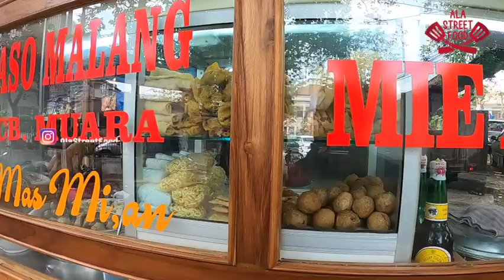BAKSO MALANG DAN MIE AYAM INI UDH BUKA 6 CABANG, KAMU HARUS COBA!!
Indonesia Street Food - Bakso Malang Muara Mas Mi'an

Harga : Rp. 1500,- sampai Rp. 6.000,- per biji
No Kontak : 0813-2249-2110